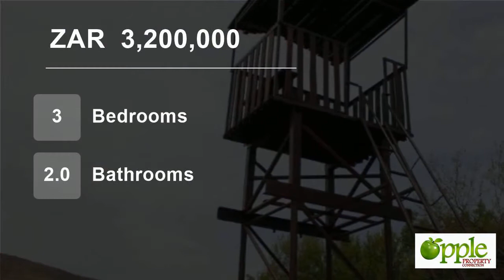3 Bedroom Farm For Sale in Bela Bela, Limpopo, South Africa for ZAR 3,200,000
Experience the beauty of Eden in the heart of the Bushveld. Very private and secure .
This beautiful 23 HA small holding has so much to offer .
Huge 3 bedroom house with 2 bathrooms kitchen open plan lounge and dining room.
Very much potential with granny flat and 3 bedroom Bush camp. Boma and nice braai area with swimming po...